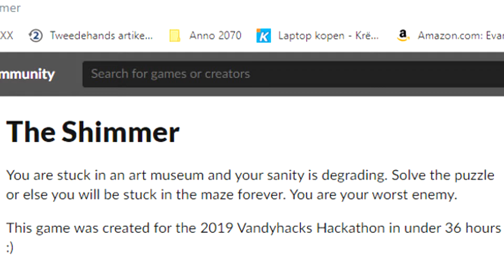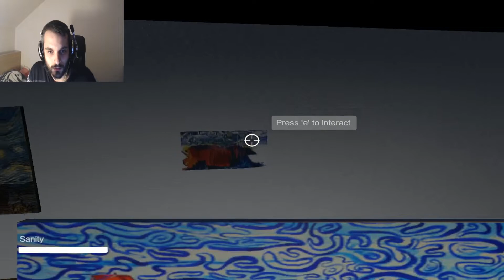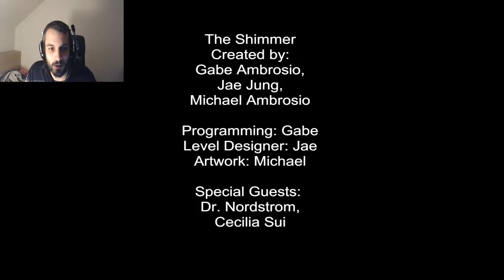3 Scary Games #5 | Indie horror games | games from Gamejolt and Itch.io 2019 | JEEPERS CREEPERS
Go to the site of Tubebuddy. Awesome site and check it out. Special for Youtubers

Hellow My beloved metalheads. Welcome to let's play 3 scary games. Creepy sounds, keys, Slenderman, A creep and a lost dog... That's all we need... ENJOY!!

The Shimmer: You are stuck in an art museum and your sanity is degrading. Solve the puzzle or else you will be stuck in the maze forever. You are your worst enemy.

This game was created for the 2019 Vandyhacks Hackathon in under 36 hours :)

Slenderman : The Dark Nightmare
Hi! My name is KAoTI (Instagram: @kaotiorion), and I am developing this game while I am in high school, this game will improve its functionality in the next coming weeks.

CREEP:
Made in one month for the itch.io Cryptid Jam 2019.